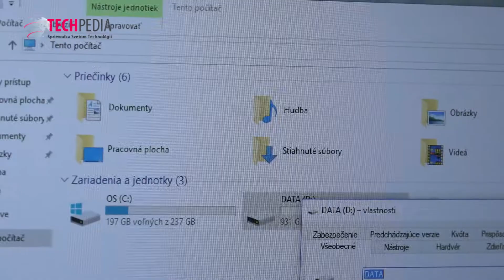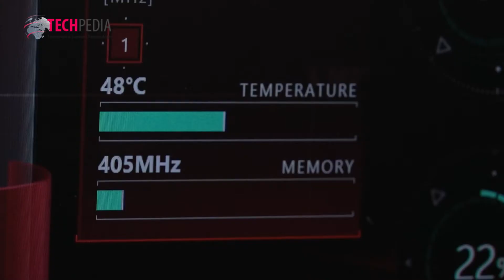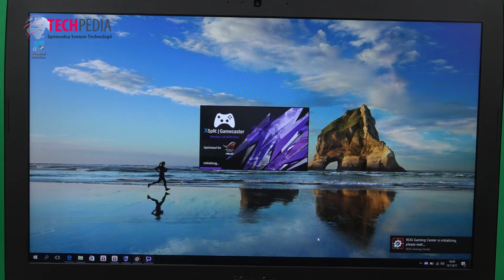ASUS ROG G752VS: Mobilný stroj pre plynulé hranie v maximálnych detailoch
Rozdiely medzi stolnými počítačmi a notebookmi sa pomaly strácajú. Môže za to najmä minimalizácia v IT a zároveň aj rastúce výkony procesorov. V istej miere to platí dokonca už aj pri hráčskych strojoch. Veď komu by sa chcelo prenášať ťažký desktop z miesta na miesto, keď môže siahnuť po hernom notebooku. Dôkazom naozaj zaujímavého stroja s dostatočným výkonom je aj herný notebook z dielne taiwanského výrobcu ASUS, na ktorý sa teraz bližšie pozrieme.  Viac na